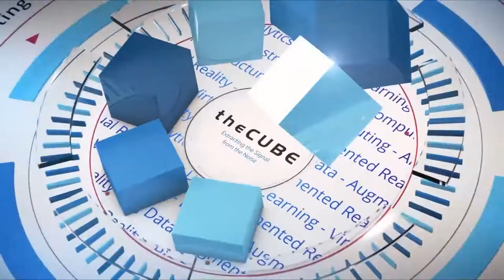Randy Meyer & Dr. Steven Pratt | HPE Discover 2017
Randy Meyer, Vice President and General Manager of HPE Mission Critical Solutions and Dr. Steven Pratt, Corporate Technology Officer of CenterPoint Energy, join John Furrier and Dave Vellante for HPE Discover 2017 in Las Vegas

Can in-memory compute jumpstart IoT analytics?

Despite the kinks still tying up Internet of Things maturation — slow networks and inadequate compute at the edge, for instance — apparently, some companies are already finding success with the right mix of technologies.

“Ten years ago we had about 80,000 meter reads we did a day, and it took 400 people to do that; today we do meter reads 221 million times a day, and it takes no people to do that,” said Dr. Steven Pratt (pictured, right), corporate technology officer, CenterPoint Energy Inc. “That’s really what IoT devices are really intended to do. They do the work for us; it allows our people to focus on other things.”

Pratt, joined by Randy Meyer (pictured, left), vice president and general manager, Mission-Critical Solutions, at Hewlett Packard Enterprise Co., spoke with John Furrier (@furrier) and Dave Vellante (@dvellante), co-hosts of theCUBE, SiliconANGLE Media’s mobile live streaming studio, during HPE Discover in Las Vegas, Nevada. (* Disclosure below.)

CenterPoint Energy is not a competitive energy retailer; it delivers energy for a number of retailers — and its central position puts a ton of data collection and management responsibilities in its hands, Pratt said.

Aside from connected devices, the company manages the load with a devoted space to store and analyze the data.

“We don’t refer to it as a data lake; we refer to it as an advanced data management platform,” Pratt said.

CenterPoint has built this with SAP SE Hana — an in-memory data platform — on top of HPE hardware. The combined systems’ embedded intelligence allows the company to process data in real-time or log it for later analysis, Pratt explained.

Memory gets starring role in IoT?
This is a good example of the intelligence in-memory compute brings to bear on floods of real-time data, according to Meyer.

“We’re innovating in this in-memory scale-up space,” he said, referring to some of HPE’s latest hardware experiments.

“Data’s coming close to in-memory, where you can compute right on the fly. […] I can take you take to my labs and show you 48 terabytes of main memory all flying at the same problem,” Meyer said.

Watch the complete video interview below, and be sure to check out more of SiliconANGLE’s and theCUBE’s independent editorial coverage of HPE Discover US 2017. (* Disclosure: TheCUBE is a paid media partner for HPE Discover US 2017. Neither Hewlett Packard Enterprise Co. nor other sponsors have editorial control on theCUBE or SiliconANGLE.)